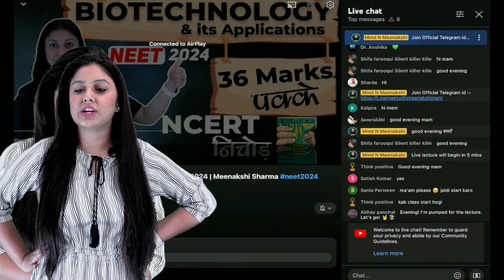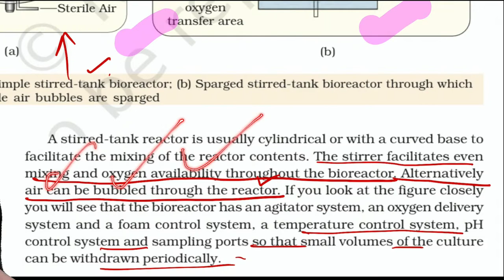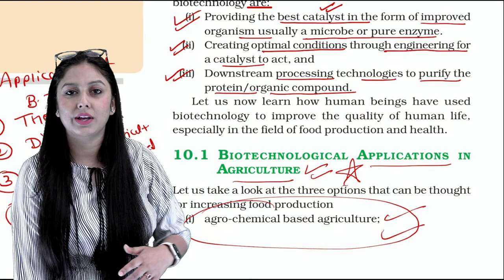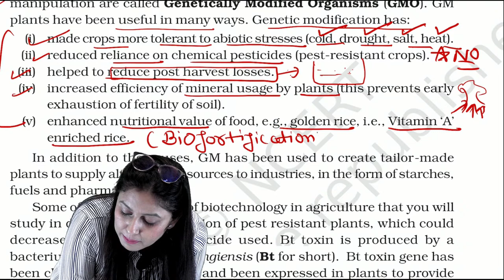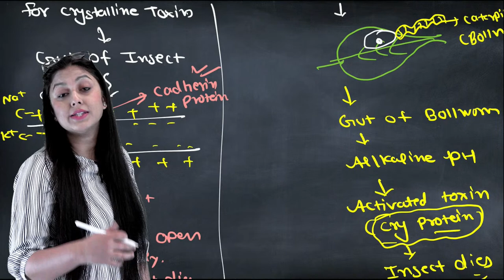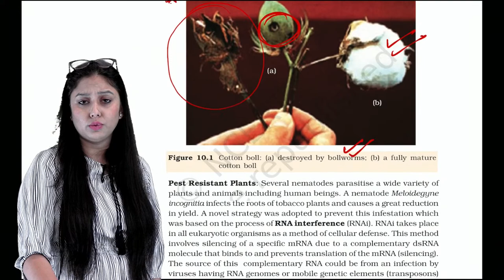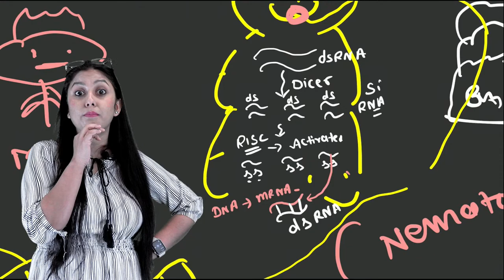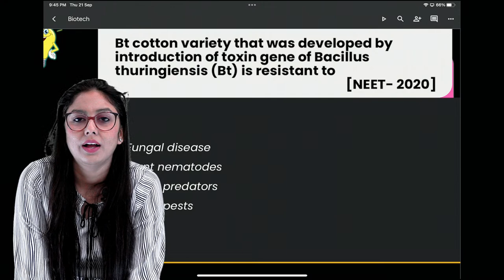BIOTECHNOLOGY AND ITS APPLICATIONS -NEET 2024 | Meenakshi Sharma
Biotechnology and its Applications - 36 Marks Sorted

You can join the official Telegram channel for latest updates, notes and Quizzes.